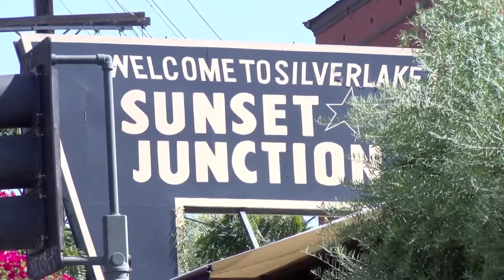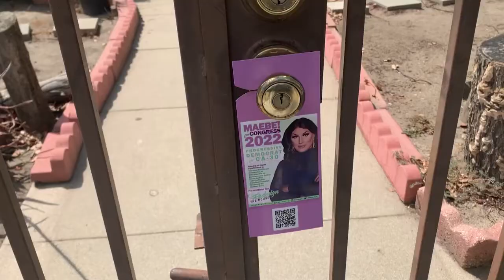Rocky Walker - Maebe A. Girl walks for office